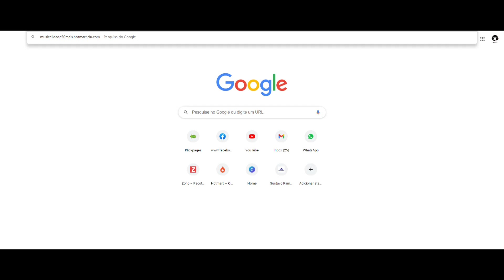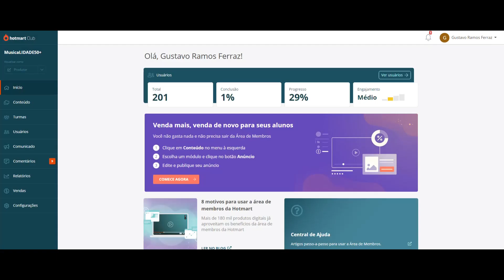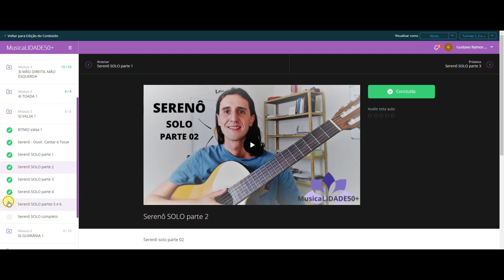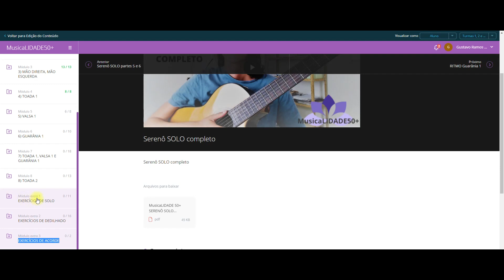António Gel M50+ [AULA PARTICULAR BÔNUS] Música e Violão 50+